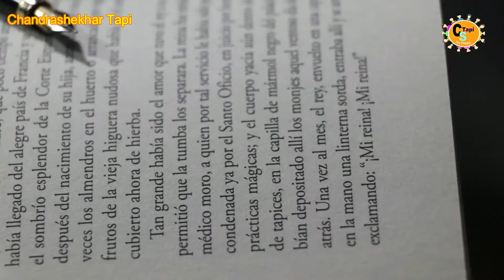अभी तो पूरा मैच बाकी है | No Depression Create Impression | टॉस हारने पर भी मैच जीत सकते हैं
cricketlovers no depression create impression अभी तो पूरा मैच बाकी है टॉस हारने पर भी मैच जीत सकते हैं

इस विडियो मे बताया है कि क्रिकेट मे टॉस हारने से  मैच नही हारा मानते टीम जीत के लिये कोशिश करती  हैं । खेल में जीतने के लिये खेलते है फुटबॉल, बेसबाल इत्यादि खेलों के उदाहरण दिये हैं । इसी तरह जिंदगी में एक असफलता से,  एक बार कम नम्बर आने से या रेंक कम आने से मायूस  नही होना है । डिप्रेशन की जगह सोचो दुनिया मे इम्प्रेशन बनाना है यूनिवर्स ने जिंदगी दी है तो कुछ नाम करे ।
यह वीडियो मनोबल को बढ़ाने के लिए एक प्रेरणादायक संदेश प्रस्तुत करता है। यदि किसी को मानसिक, शारिरिक या किसी भी प्रकार की की कोई बीमारी है या लक्षण हैं तो चिकित्सक को बताना चाहिए उनका परामर्श लेना चाहिए ।
 जीत के लिए एक नई शुरुआत के रूप में हर दिन को देखें। जिंदगी में भी, किसी असफलता या कमजोरी को मायूसी के रूप में नहीं देखें, बल्कि उसे एक नए आरंभ के अवसर के रूप में ग्रहण करें। हमारी उत्कृष्टता के लिए प्रयत्नशील रहें, और अपने जीवन में अपनी पहचान बनाने के लिए सक्रिय रहें। यदि यूनिवर्स ने हमें जीवन दिया है, तो हमें उसका सम्मान करने का संकल्प लेना चाहिए।
जीवन में हर दिन नई चुनौतियों का सामना करना पड़ता है, लेकिन हमें उन्हें निराशा के स्थान पर उत्साह और संजीवनी के रूप में देखना चाहिए। विफलता और डिप्रेशन के समय में, हमें अपने आसपास के लोगों को प्रेरित करना चाहिए और उन्हें अपने इम्प्रेशन को बदलने की ताकत दिखानी चाहिए। जब हम इस तरह से कार्रवाई करते हैं, तो हम अपने आत्म-सम्मान को बढ़ाते हैं और अपने जीवन को पुनः उत्साहजनक रूप में जीने की क्षमता को विकसित करते हैं। जीवन के हर अनुभव से सीख लेकर हमें आगे बढ़ना चाहिए और अपने इम्प्रेशन को  बनाए रखने के लिए काम करना चाहिए।
हमें मायूस नहीं होना चाहिए, बल्कि हमें  संभावनाओं को पहचानने और उन्हें उपयोग करने का प्रयास करना चाहिए। इस वीडियो में हम इम्प्रेशन पर ध्यान केंद्रित करके, जीवन में कुछ कर दिखाने के उद्देश्य से खेलों को जीवन से जोडकर दिखा रहे हैं ।
In this video it has been told that in cricket, the team does not accept losing the match due to losing the toss, it tries to win. Examples of games like football, baseball etc. are played to win in the game. Similarly, do not be disappointed by one failure in life, by getting less marks or by getting less rank. Instead of depression, think  to make an impression in the world, the universe has given you life, so do something Great.
This video presents an inspirational message to boost morale. If someone has any mental, physical or any kind of disease or symptoms, then he should tell the doctor and seek his advice.
See every day as a new beginning to victory. In life too, do not see any failure or weakness as disappointment, but embrace it as an opportunity for a new beginning. Let us strive for excellence, and be proactive in making our mark in life. If the Universe has given us life, we should resolve to respect it.
Every day in life we have to face new challenges, but we should see them as enthusiasm and lifesaving instead of despair. In times of failure and depression, we must inspire people around us and show them the strength to change their impressions.
When we take action in this way, we increase our self-esteem and develop our ability to live our lives in a more exciting way. We should move forward by learning from every experience in life and work to maintain our impressions.
We should not despair, rather we should try to recognize possibilities and use them. In this video, we are connecting sports with life by focusing on impressions and with the aim of doing something in life. Chandrashekhar Tapi
chandrashekhar tapi
hindi
motivational speech
मेरी सोशल मीडिया लिंक हैं ।
and Thanks  for images, video related sites.
Thanks |  chandrashekhartapi
don't cry raise standard high exam 2024 # motivational speech for students हाई पावर स्ट्डी मोटिवेशन chandrashekhartapi build your own standards #2024 motivation motivation 2024 exam stress free रोना मत